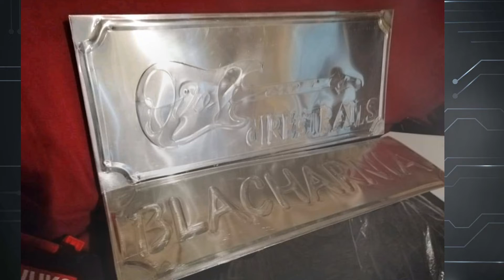ХУДОЖНИК ПО МЕТАЛЛУ ПОЛЬША